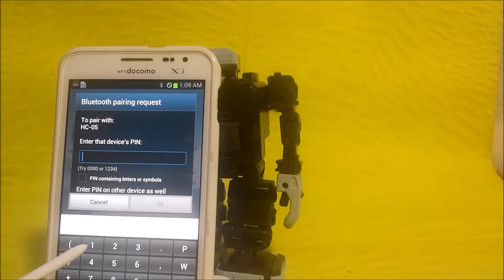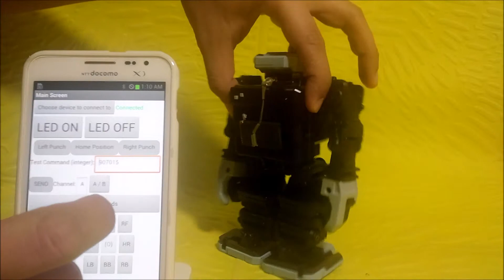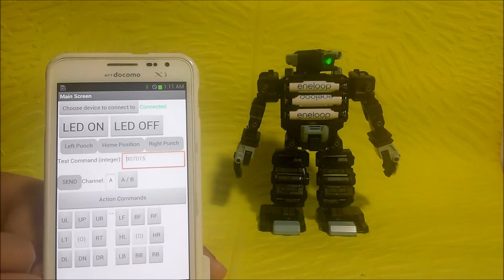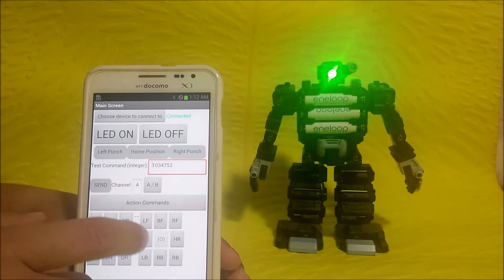Android controlled i-SOBOT (Arduino Bluetooth-to-IR Bridge)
An Android smartphone controlled i-SOBOT through an Arduino Bluetooth-to-IR Bridge.

- Arduino Pro Mini (3.3V, 8MHz)